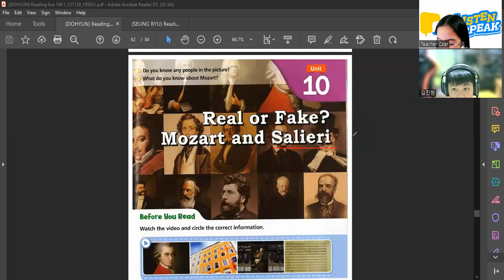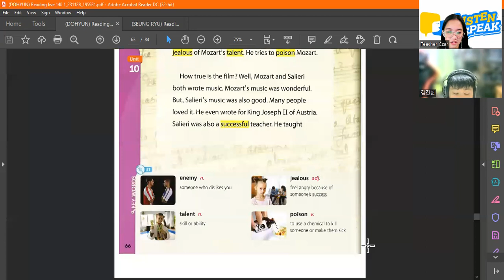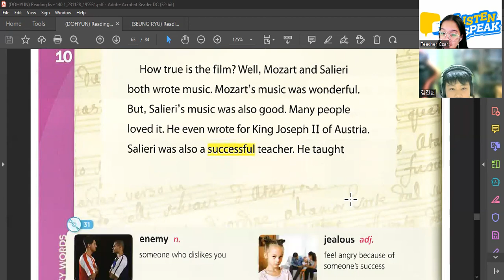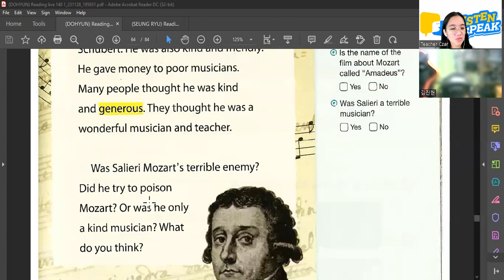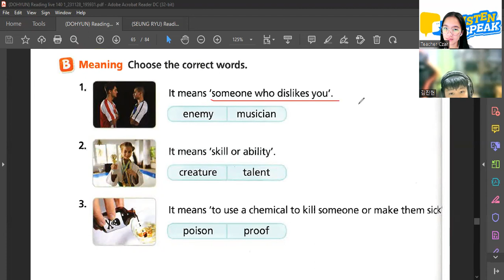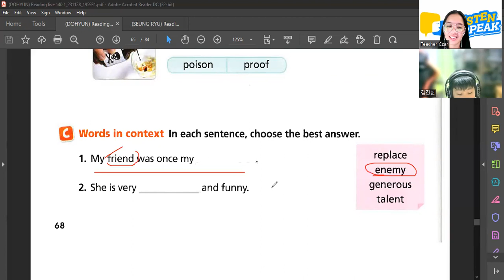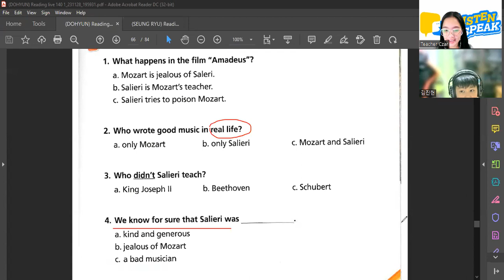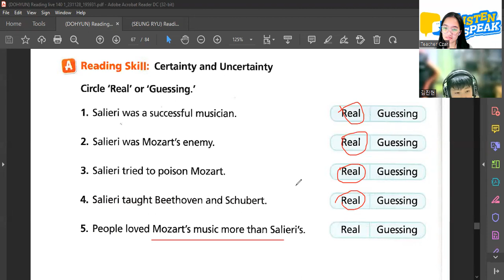Dohyun 02 01 2024 Reading Live 140 Pages 67-64